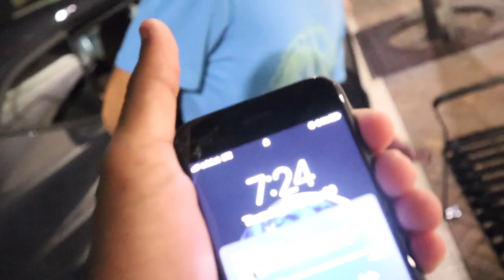TEDDY BEAR DRIVE THRU PRANK ** Crazy Reactions **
We went in drive thrus with a teddy bear...